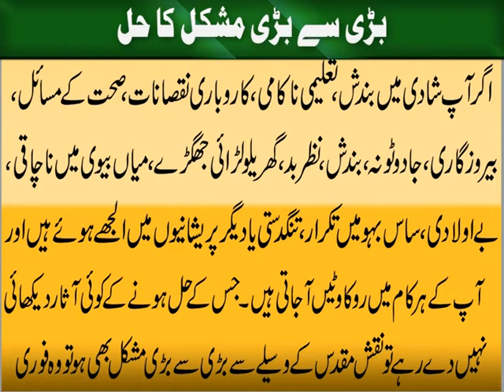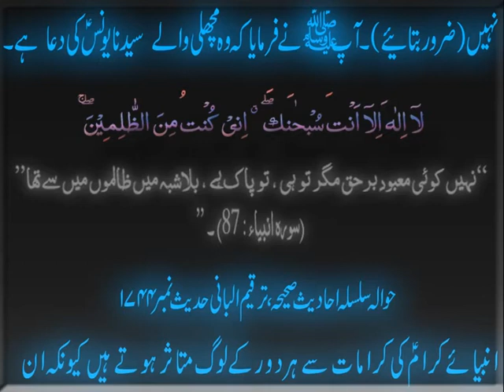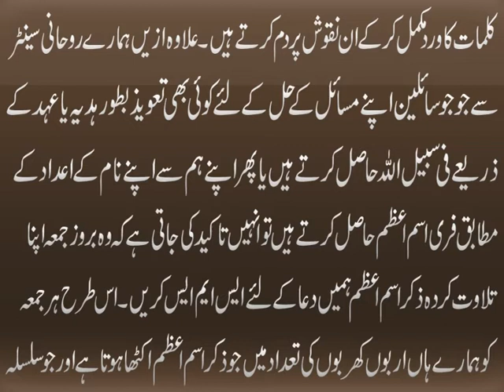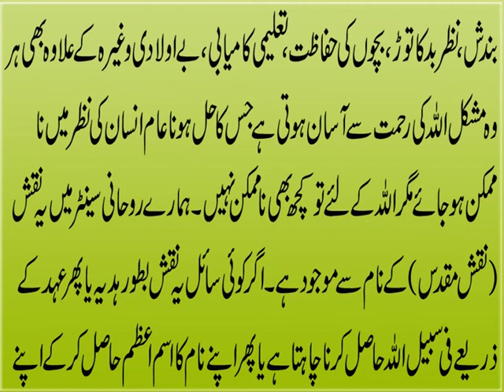Dua Hazrat Younas (A.S.) | Bari Se Bari Mushkil Ka Hal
Aaj ki video Bari Se Bari Mushkil Ka Hal main ham apko Naqsh e Muqaddas k fazail o barkat bata rahe hain. Jis main Hazrat YOunas (A.S.) ki duaلَّاۤ اِلٰهَ اِلَّاۤ اَنۡتَ سُبۡحٰنَكَ ‌ۖ اِنِّىۡ كُنۡتُ مِنَ الظّٰلِمِيۡنَ‌ ۖ ‌ۚ‏  yani wo muqadas kalimat tehreer hain jin ki barkat say wo machli k pait say sahi salamat bahir aye. Ye Naqsh kisi bhi jaiz maqsad k husool k liye hasil kia ja sakta hai maslan job main taraqi, shadi ya safar main asani, bay auladi, hamal ki hifazat, mian biwi mein mohabbat, imtahen main kamyabi waghaira. Details k liye ye video end tak dekhena aur agar apko ye video achi lagay to isay like aur share zaroor karen.
Agar ap apnay naam ka Ism e Azam hasil kar k apnay liye muqadas muqamat par dua bhi karwana chahte hain to details k liye diye gaye Phone No par rabta qaem karen.

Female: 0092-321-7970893